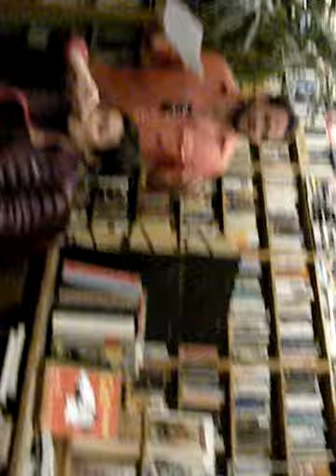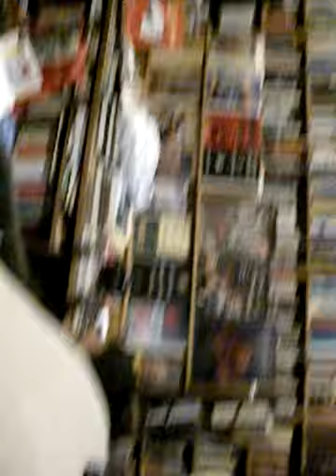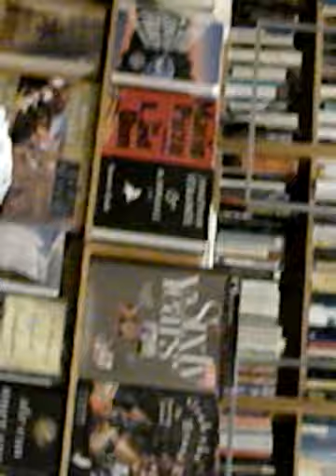MILENA ODA READS HER POEM "ODE ABOUT ODA AND ODIN" at the ADOBE BOOKSTORE SanFrancisco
Milena Oda, Czech writer is a part of the reading at the Adobe Bookstore in San Francisco / in Mission.
See other authors from IWP -International Writings Program of Iowa City. 2011.